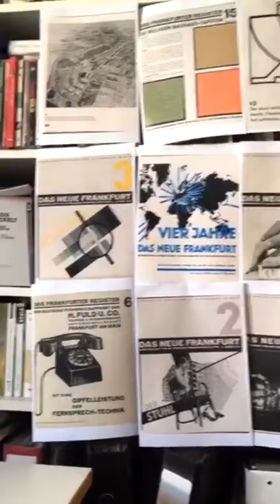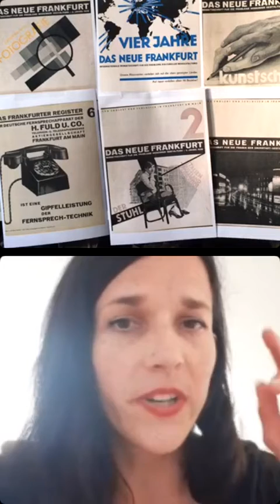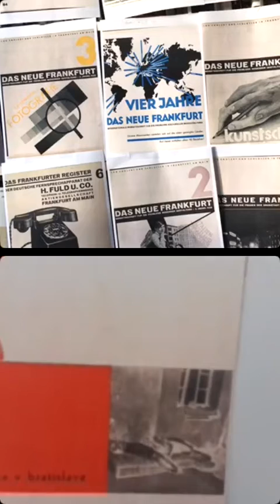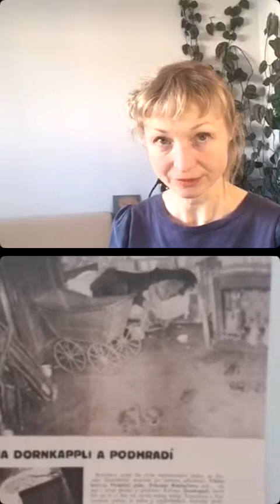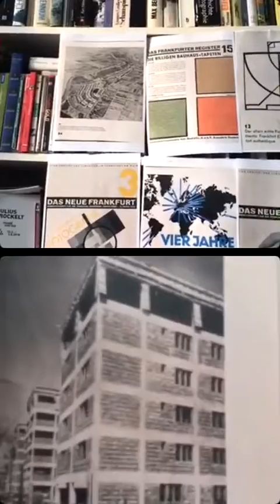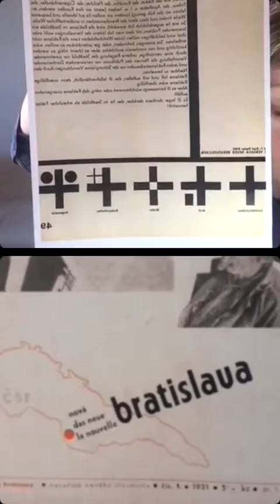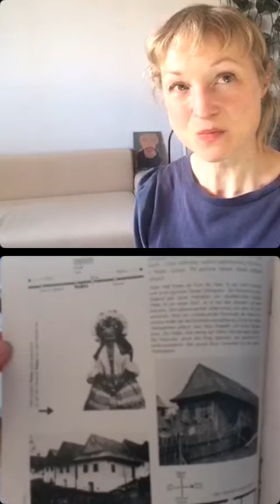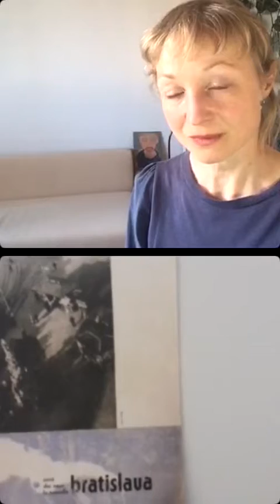Angewandte Talk – Grit Weber und Klára Prešnajderová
Die seit Frühjahr 2020 bestehende Reihe „Angewandte Talks“ legt in 2021 unter anderem ihren Schwerpunkt auf Dialoge zum Thema Design.

Dabei werden unterschiedliche Akteur:innen aus Theorie und Praxis zu Wort kommen und in einem Live-Interview ihr Wissen über den gesellschaftlichen Kontext von Design offenlegen. Eingeladen werden sie von Grit Weber, Kuratorin für Design, Kunst, Medien am Museum Angewandte Kunst, die für jedes Gespräch ein konkretes Designbeispiel auswählt, anhand dessen gemeinsam die vielfältigen und auch widersprüchlichen Aspekte von Gestaltung aufgerollt werden sollen. Die „Angewandte Talks“ laufen live über Instagram, können durch Kommentare und Fragen seitens der Zuhörer:innen mitgestaltet werden.

Mit den Dialogen über Design bietet das Museum einen Einblick in jene informellen Wissensproduktionen, die durch das Sprechen über und den Austausch von Ideen, Beobachtungen oder Erfahrungen erst entstehen. Es soll die Aufmerksamkeit auf jene Abschnitte gelenkt werden, die noch vor der Konzeptlegung eines Ausstellungs- oder Forschungsvorhabens liegen und Teil aktueller Diskurse sind.

Klára Prešnajderová ist wissenschaftliche Mitarbeiterin im Slowakischen Design Zentrum in Bratislava. 2019 erlangte sie den Doktortitel im Fachbereich Literaturwissenschaft zum internationalen Kontext von slowakischen avantgardistischen Zeitschriften. Sie absolvierte mehrere Studien- und Forschungsaufenthalte in Berlin, Hamburg und Wien und arbeitete 2017 bis 2019 als Projektassistentin im MAK – Museum für angewandte Kunst in Wien. Ihr Forschungsschwerpunkt liegt bei der Kunstgewerbeschule in Bratislava (1928–1939) und der Neuen Typografie. Sie kuratierte u.a. die Ausstellung „Keine Angst vor der Moderne!“ zum 90. Jubiläum der Kunstgewerbeschule in Bratislava und war Herausgeberin der Publikation „Schule als Laboratorium des modernen Lebens. Zur Kunstschulreform in Zentraleuropa (1900–1945)“.

The "Angewandte Talks" series, which has been running since spring 2020, will focus on dialogues on the topic of design in 2021.

Various actors from theory and practice will have their say and reveal their knowledge of the social context of design in a live interview. They will be invited by Grit Weber, curator for design, art and media at the Museum Angewandte Kunst, who will select a concrete example of design for each discussion, on the basis of which the diverse and also contradictory aspects of design will be explored together. The "Angewandte Talks" run live via Instagram and can be shaped by comments and questions from the audience.

With the dialogues about design, the museum offers an insight into those informal knowledge productions that are first created by talking about and exchanging ideas, observations or experiences. The aim is to draw attention to those sections that still lie before the conceptualisation of an exhibition or research project and are part of current discourses.

Klára Prešnajderová is a research assistant at the Slovak Design Centre in Bratislava. In 2019, she obtained a PhD in literary studies on the international context of Slovak avant-garde magazines. She completed several study and research stays in Berlin, Hamburg and Vienna and worked as a project assistant at MAK - Museum of Applied Arts in Vienna from 2017 to 2019. Her research focuses on the School of Applied Arts in Bratislava (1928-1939) and New Typography. She curated, among other things, the exhibition "Keine Angst vor der Moderne!" on the occasion of the 90th anniversary of the School of Applied Arts in Bratislava and was editor of the publication "Schule als Laboratorium des modernen Lebens. On Art School Reform in Central Europe (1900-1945)".